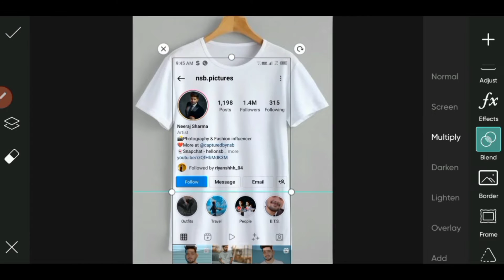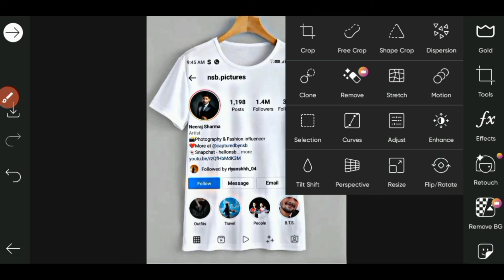Instagram t-shirt photo editing || Instagram ID t-shirt photo editing || PicsArt photo editing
🔍Queries solved🔍

Instagram profile t-shirt editing
new PicsArt photo editing
T Shirt Par Apna Instagram Profile Kaise Lagaye
T-shirt photo editing
Instagram photo editing t-shirt per Instagram ID ka photo kaise lagaen
sahil editing pictures

Note:- All the image/Picture shown in this video belong to the respected owner and not me I am not the owner of any picture showed in this video. All content used Copyright to SAHIL EDITING PICTURES.use or commercial display or editing of the content without proper Authorization is not allowed. Thank you.